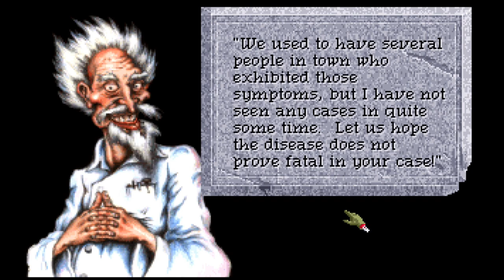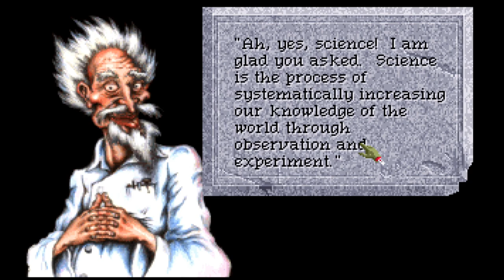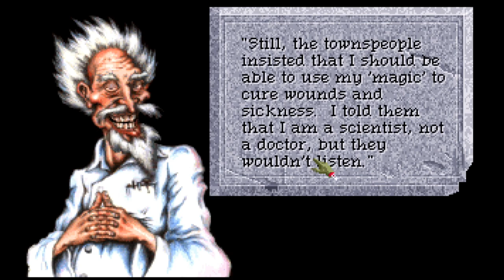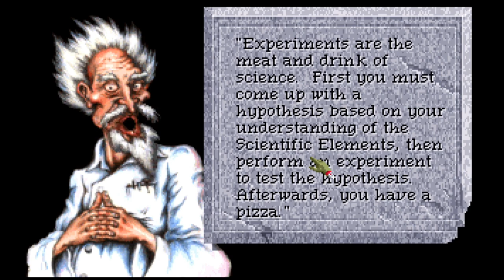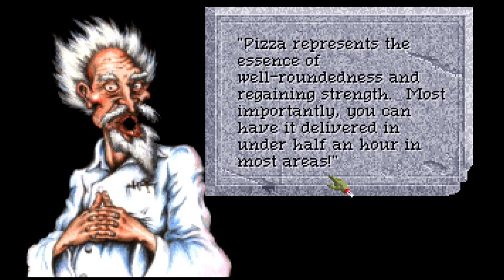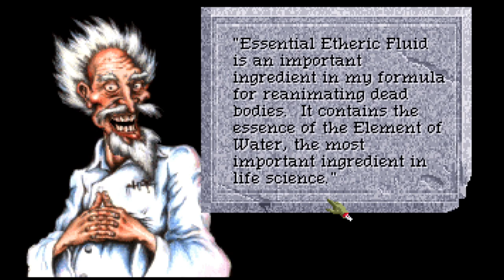Quest for Glory 4 Pacifist (Episode 2 - Breaking into the Monastery)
In episode two of this Quest for Glory 4 pacifist playthrough, Thiefy Jr. puts his trade to work by breaking into the creepy Monastery to find the first ritual as well as recover a statue to aid the Chief (and only) thief.